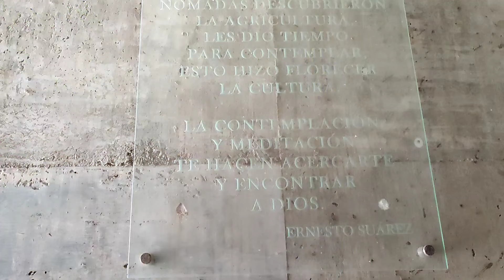CAPILLA del Atardecer ✝️ | ¿Dónde ir en Acapulco? | El Jhonny Vlogs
que hay BANDA, hoy les traigo OTRO LUGAR poco conocido en ACAPULCO, la capilla del ATARDECER, una CAPILLA ECUMENICA en punta bruja.. no sé pierdan este NUEVO VIDIO está interesante...!!!

en INSTAGRAM como:
el_jhonny_vlogs